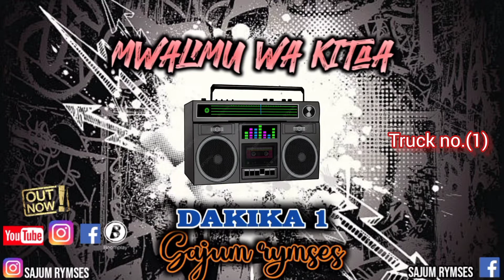Sajum Rhymes Dakika1 (Official Audio)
Among The Truck From Mwalimu Wakitaa Ep Produced By Aidan Mdachi (Alex)